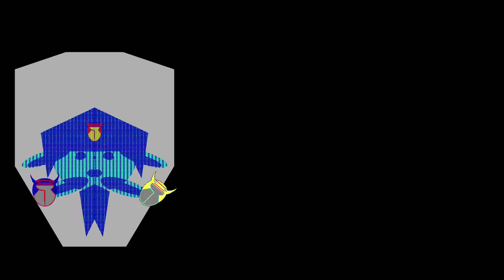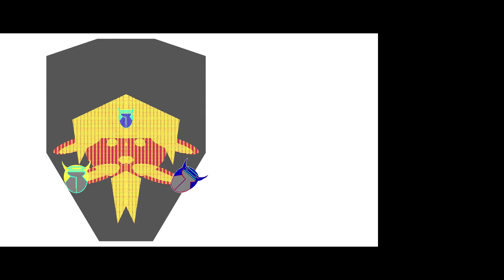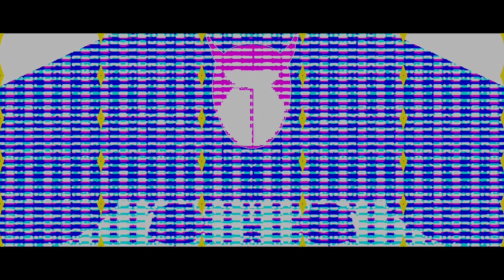S7E1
SEASON #7 - ULTIMATE TIE KHEPER IV - MASTER ULTIMATE
   EPISODE #01